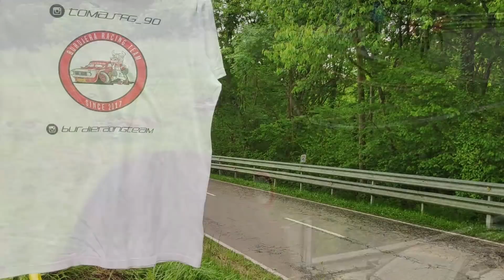48ª SUBIDA INTERNACIONAL AL FITO - 2019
Video resumen del domingo 19 de mayo de 2019, en la 48ª Subida Internacional al Fito, en Arriondas (Asturias); prueba puntuable para los Campeonatos de Montaña de Asturias, España y Europa.

Grabado con Xiaomi POCOphone F1 y Rode VideoMic GO